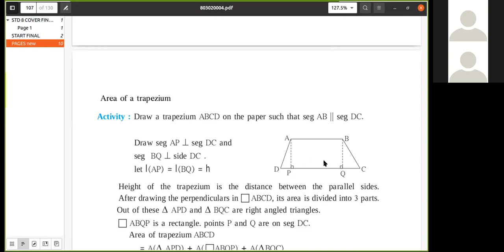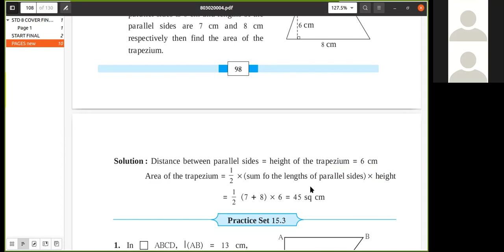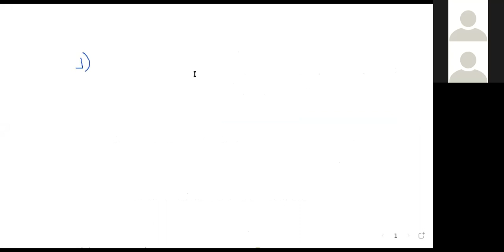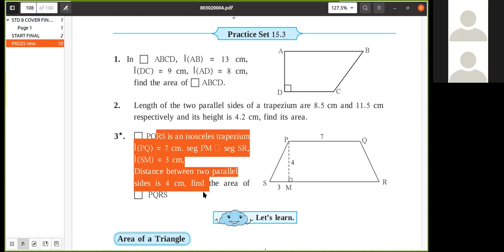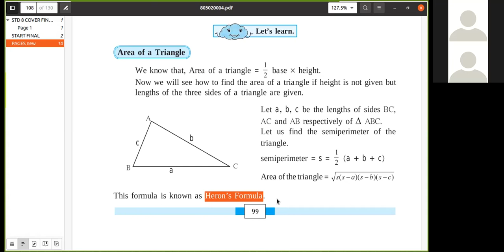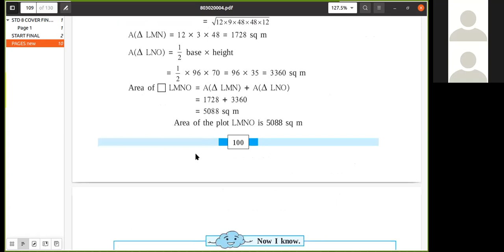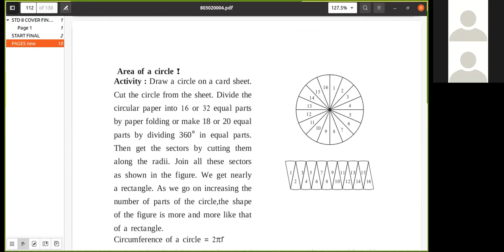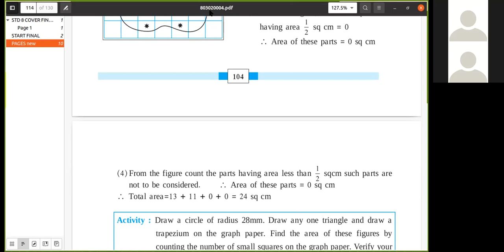15.3 Area of a trapezium & Triangle 8th Maths State Board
15.3 Area of a trapezium & Triangle 8th Maths State Board